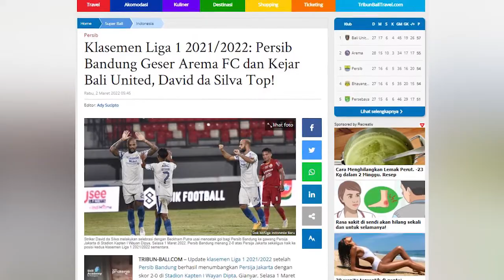BERITA BOLA - Update Klasemen Liga 1 2021/2022: Persib Bandung Geser Arema FC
Update klasemen Liga 1 2021/2022 setelah Persib Bandung berhasil menumbangkan Persija Jakarta dengan skor 2-0 di Stadion Kapten I Wayan Dipta, Gianyar, Selasa 1 Maret 2022 malam.
Persib Bandung tampil ciamik dan berhasil menyarangkan dua gol melalui aksi striker, David da Silva ke gawang Persija Jakarta.
Gol Persib Bandung yang dicetak David da Silva ke gawang Andritany Ardhiyasa terjadi pada menit 15 dan 84.
Atas hasil tiga poin tersebut, Persib Bandung berhasil menggeser Arema FC dari posisi kedua klasemen Liga 1 2021/2022 sementara.

(OPA)